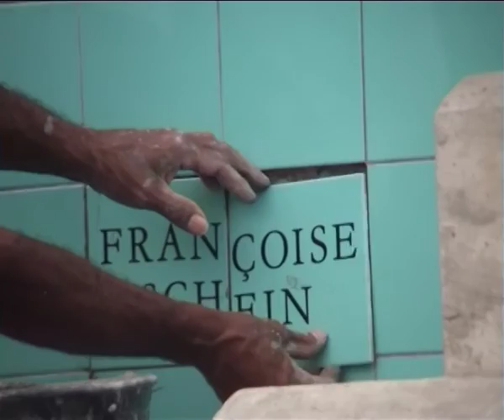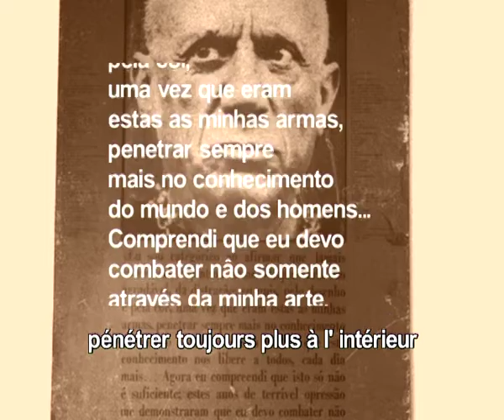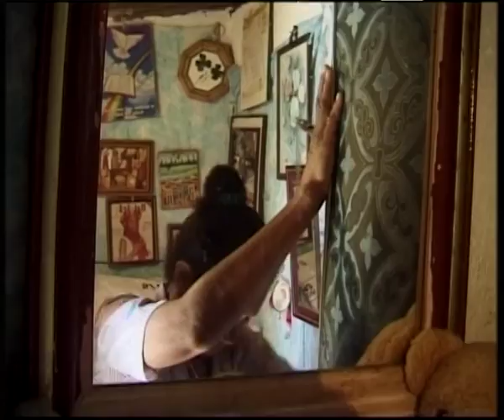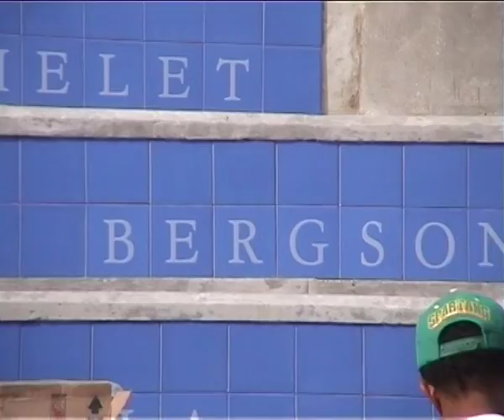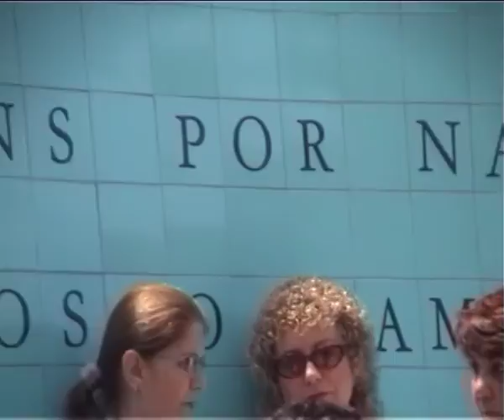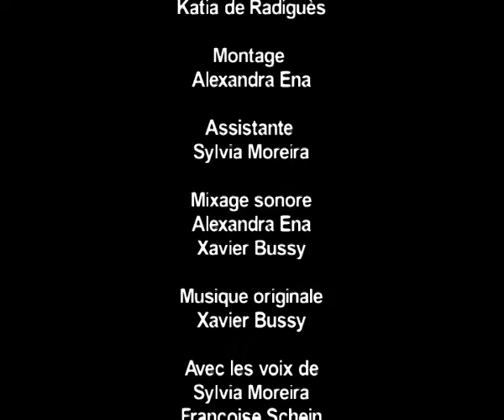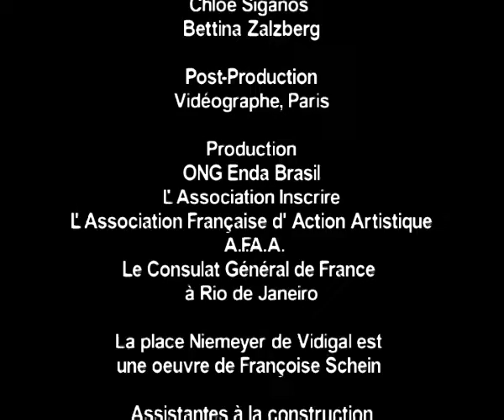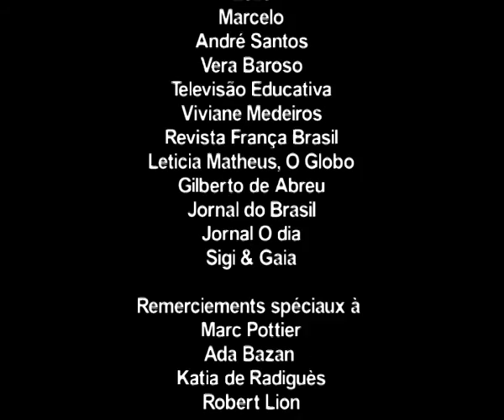A lane of Human Rights, Rio de Janeiro, Françoise SCHEIN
on the wall of the favelas and in Copacabana